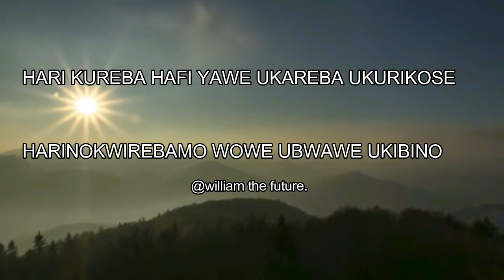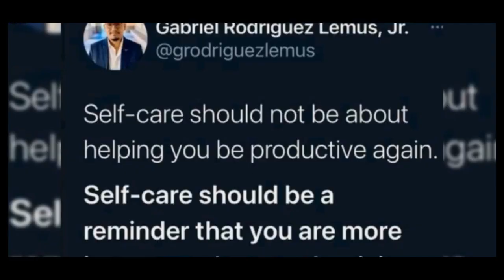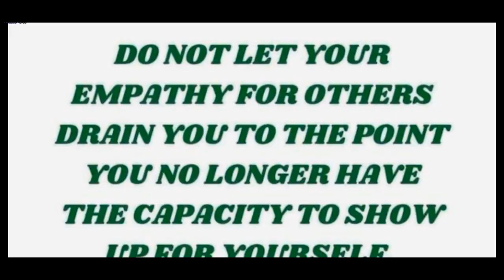motivational quotes mukinyarwanda. AMAGAMBO yigisha || UMVA UKURI | ep3 (2022) William the future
William the future
Productions
The Future entertainment